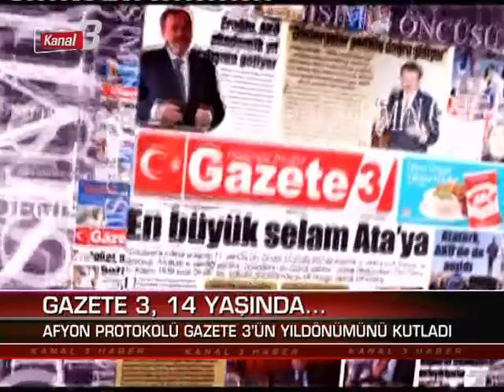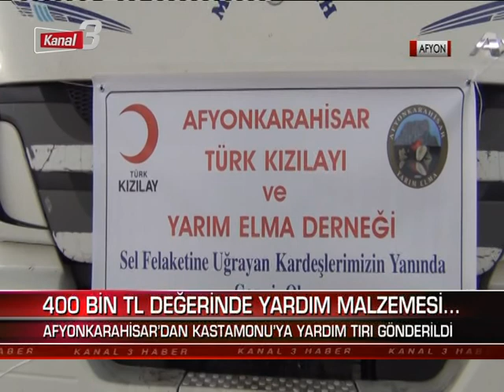ANA HABER 29 AĞUSTOS 2021